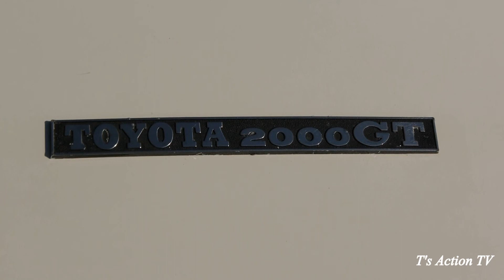TOYOTA 2000GT 昭和の車大集合 Vol 9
PANASONIC DMC-GH2 FULL HD